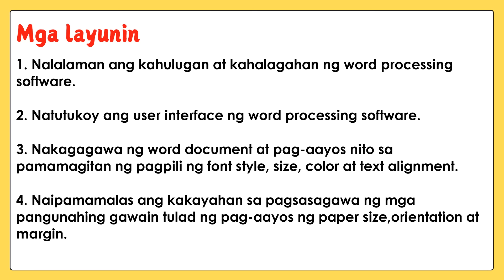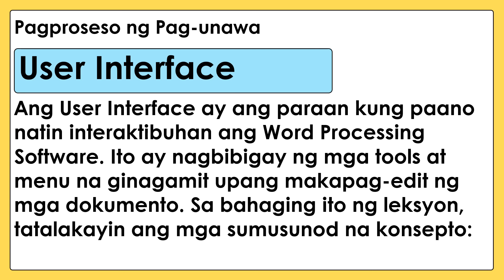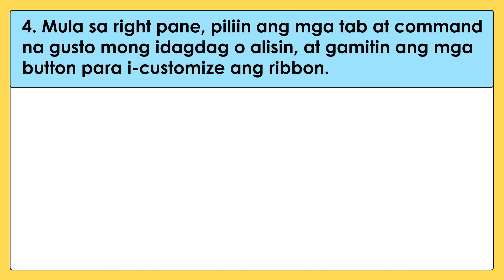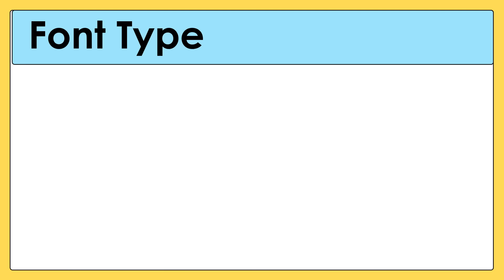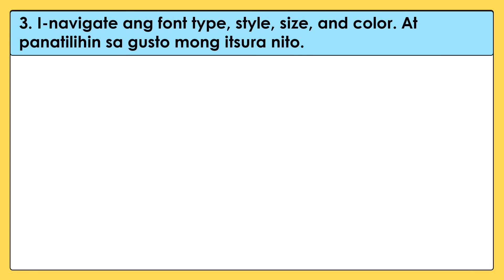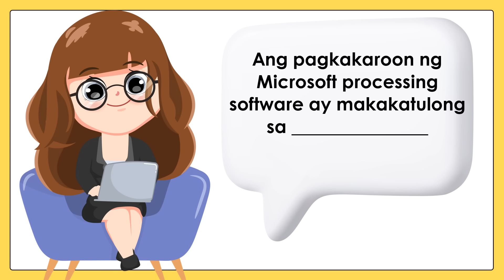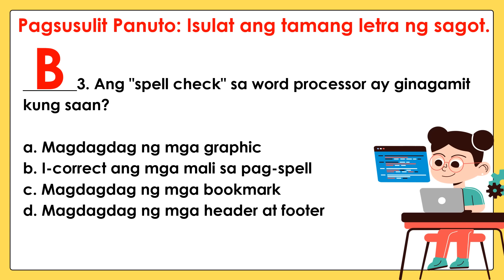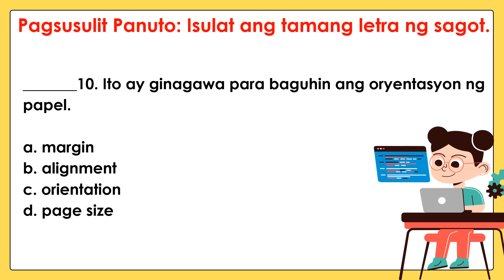MATATAG EPP- ICT 4 Grade 4 Quarter 1 Lesson 1 Word Processing Software